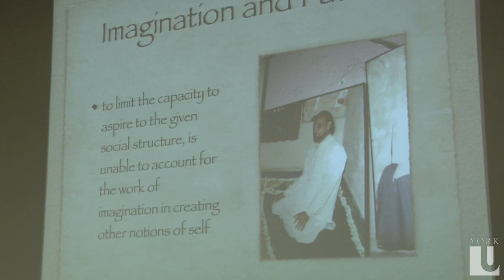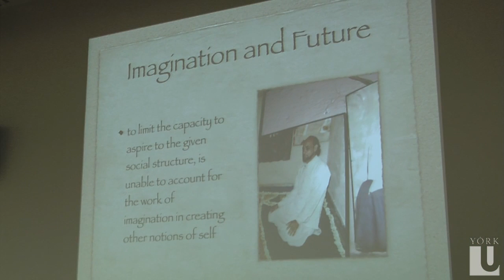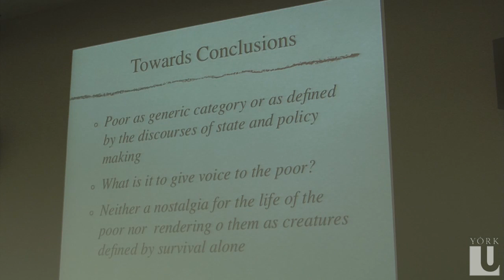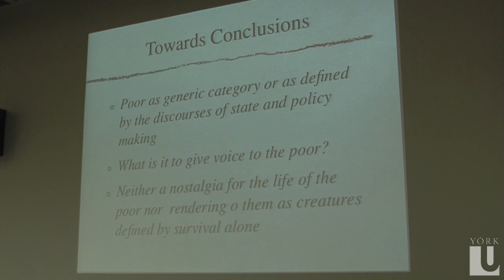The Story of Slums in Delhi: Professor Veena Das, Professor of Anthropology (Pt. 9 of 9)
The lecture is part of YCARs Asian Transformations event series, which reflects upon key transformations and continuities in Asian societies, diasporas and studies, and in Canadian engagements with Asia.